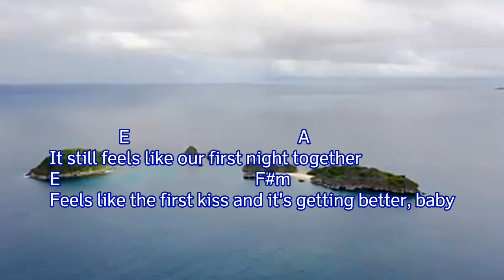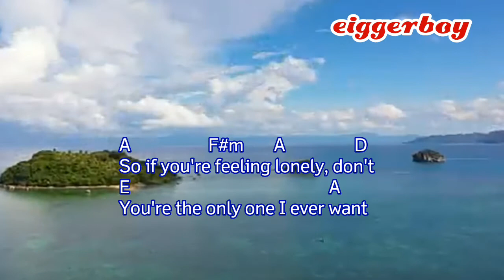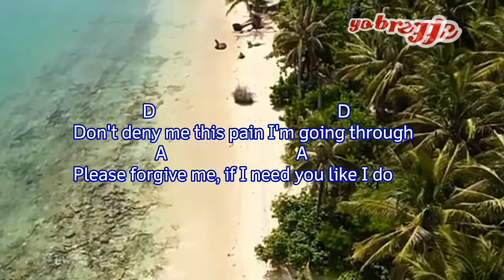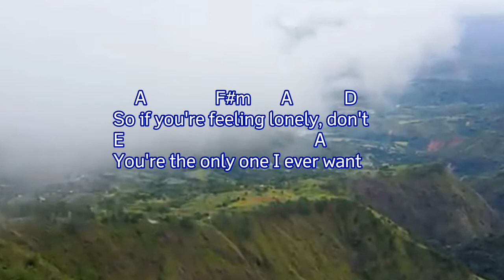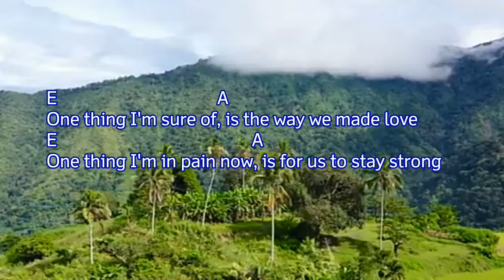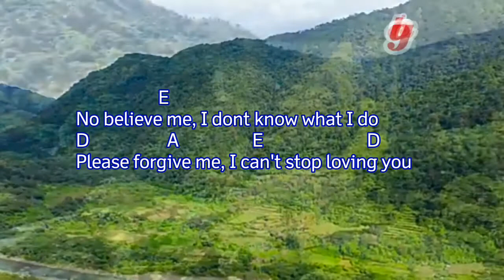PLEASE FORGIVE ME /Bryan Adams Acoustic Easy Guitar Chords & Lyrics Guide for Beginners Play-Along